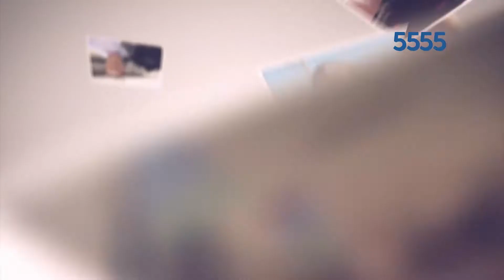Programa Final - Rogério Rosso - Deputado Federal 5555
Quero agradecer a todos de um forma muito especial, muito obrigado pelo carinho recebido nas ruas. Vou honrar cada voto com muito trabalho e dedicação.
Vamos juntos, rumo à vitória!!

Rogério Rosso 5555 Deputado Federal

‪#‎CoragemPraMudar‬ ‪#‎SomosTodosBrasília‬ ‪#‎Vote5555‬